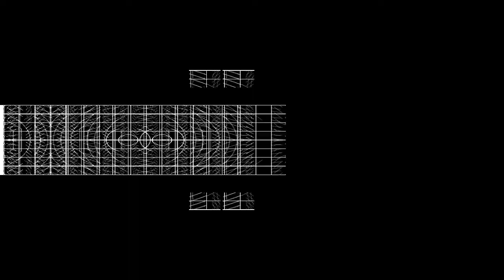IASM365 - Sketch_309